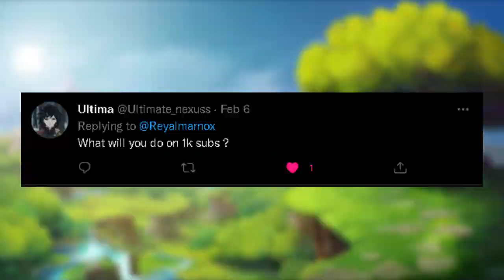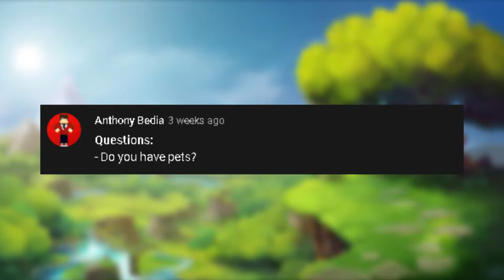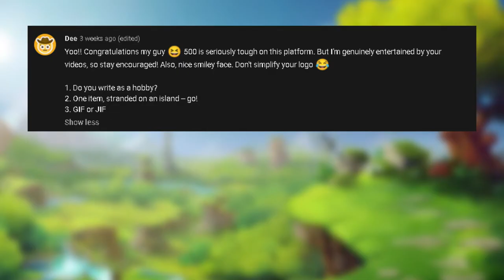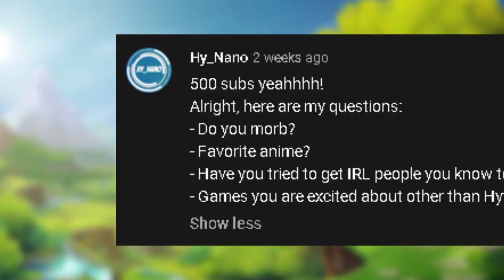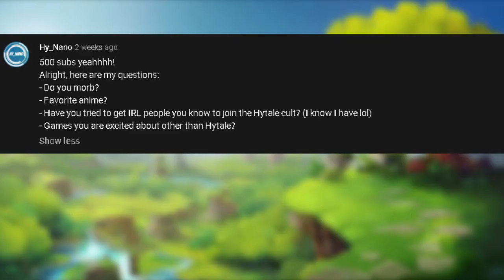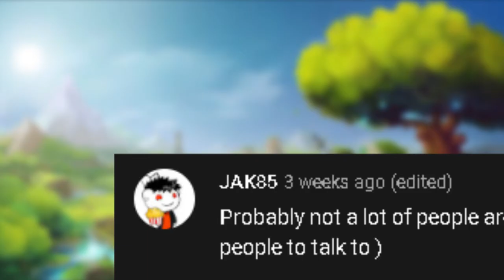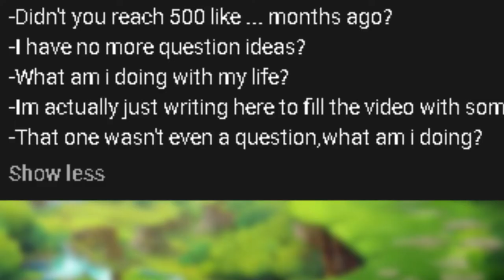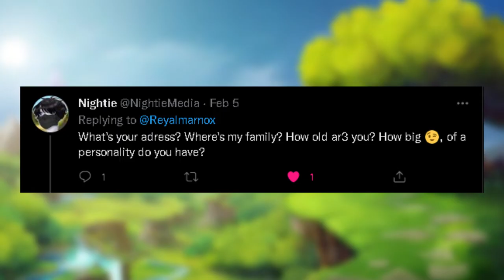Q&A (500 subs special)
I'm a Youtuber with Hytale and Minecraft interests... Hytale and Minecraft are awesome games... other games are as awesome too...